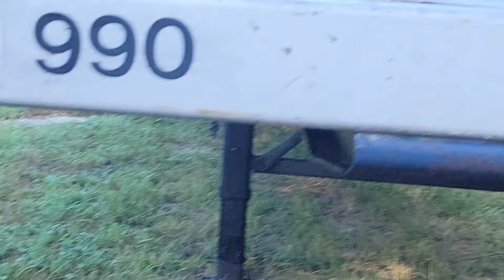ONE HORSE POWER vs. 500 HP